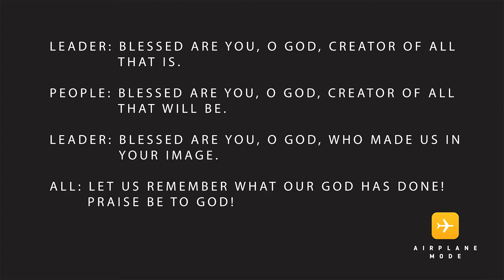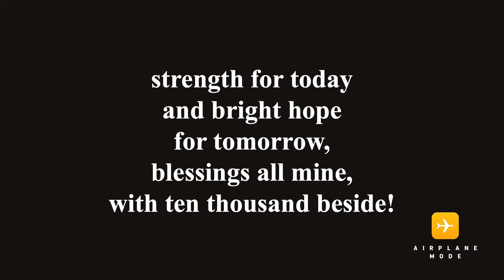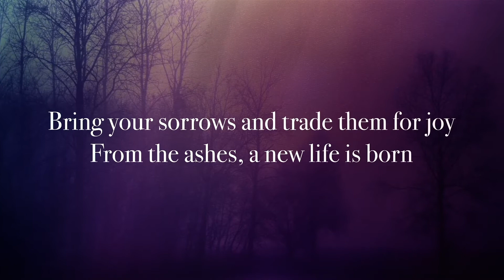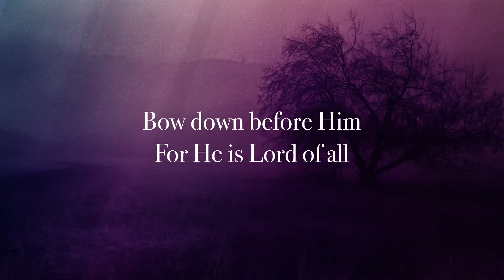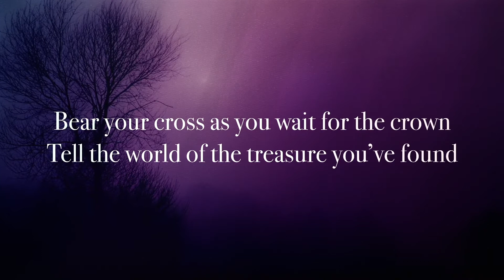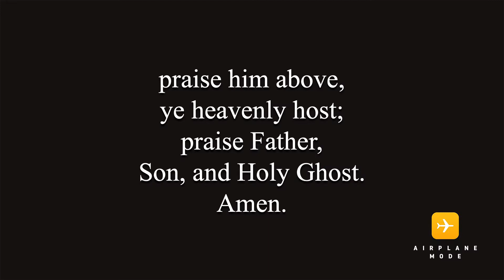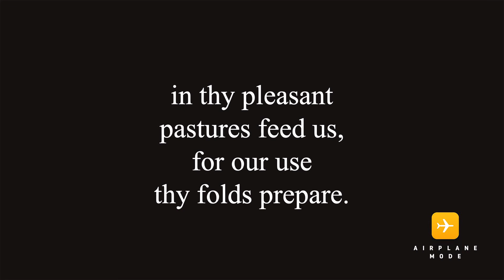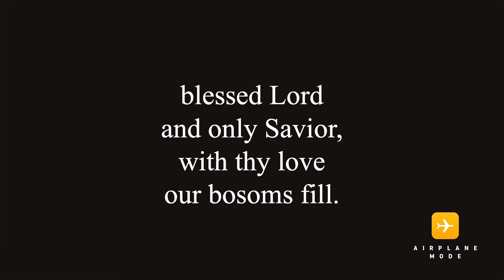Chiques UM Church Online- Airplane Mode: Practicing Spiritual Disciplines “A Big Job" AUG. 15th,2021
Welcome to Chiques UM Church Online!
Let's worship and grow together. Enjoy Service with us.
Please share and invite your friends and family to join us!